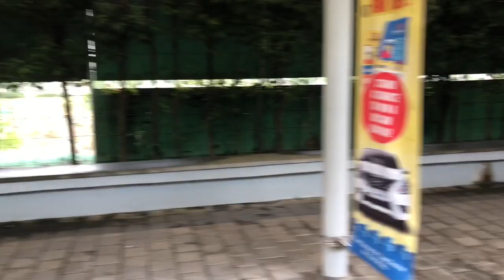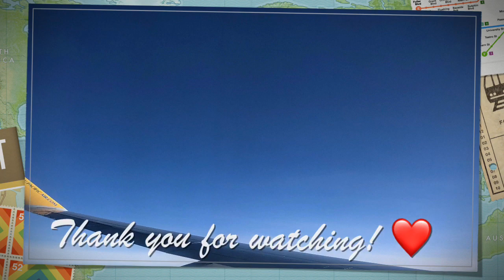TGHC in Singapore|Malaysia 🌤